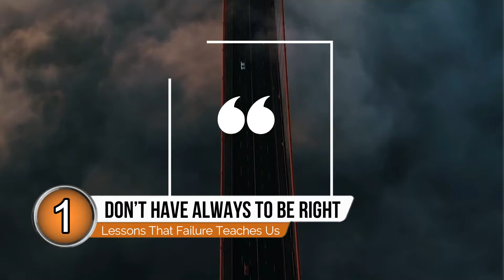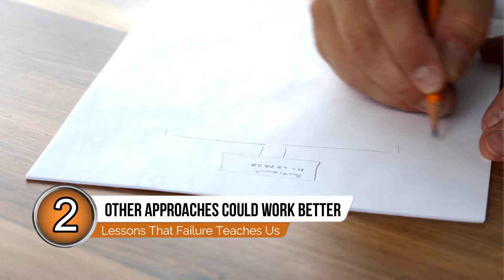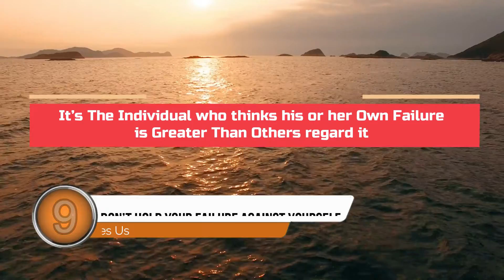10 Things That Failure Teaches Us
Failure comes as a lesson in our life so that we can set ourselves up and try it the other way. Here are the 10 things that we can learn from the Failure.

The Ardent Blogger is one interesting platform that helps you learn about some interesting things every single day. We plan to bring our sources every single day right in front of you.